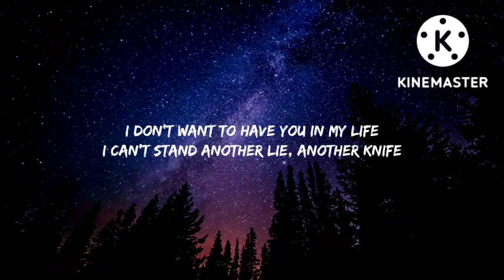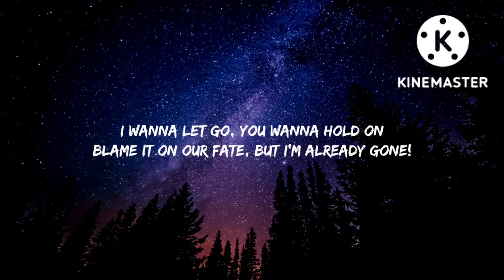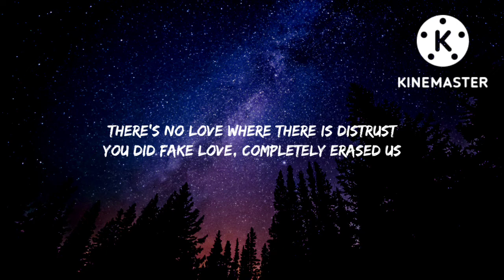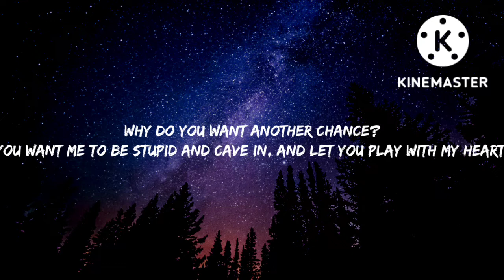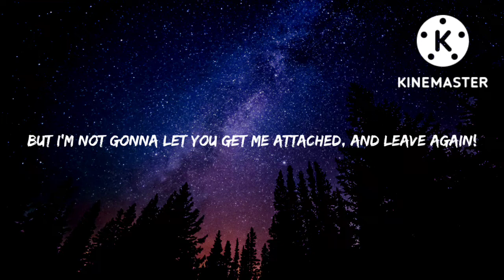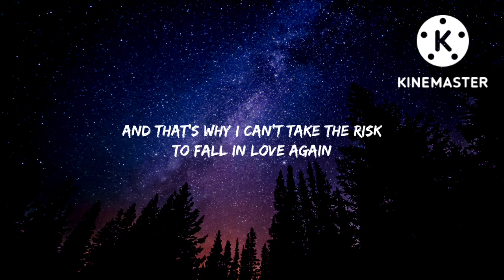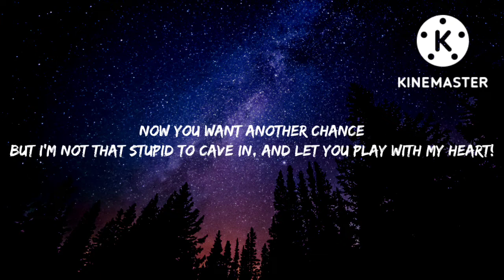Aryan Julka - Already Gone (Lyrics)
Lyrics:

You're like the poison in my veins now
I'm not meant to be with you from now
You went from being the drug to my existence
To our hearts feeling distant!

I don't want to have you in my life
I can't stand another lie, another knife
I don't wanna relive the moments that we had
Cause all our memories were sad

What is this love and hate relation?
I can't handle these altercations!
I wanna let go, you wanna hold on
Blame it on our fate, but I'm already gone!
I can't forgive you, I can't forget what you did to me
Why can't you just accept it?
Now you want another chance
But I'm not that stupid to cave in, and let you play with my heart!

You're the definition of insanity
Your toxicity is killing me

There's no love where there is distrust
You did fake love, completely erased us
Now that I've really had enough
You wanna start over and readjust?

I can't handle these altercations! (No)

Why do you want another chance?
You want me to be stupid and cave in, and let you play with my heart!
But I'm not gonna let you get me attached, and leave again!

To see a person slip away in front of your eyes
And that's why I can't take the risk
To fall in love again